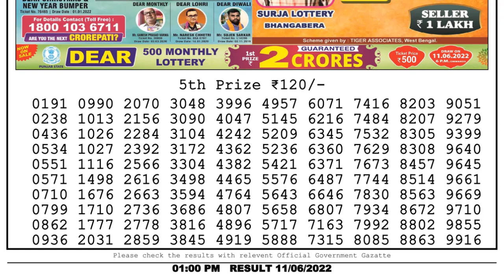Dear Lottery Sambad 1pm today 11.06.22 Nagaland State Lottery Result